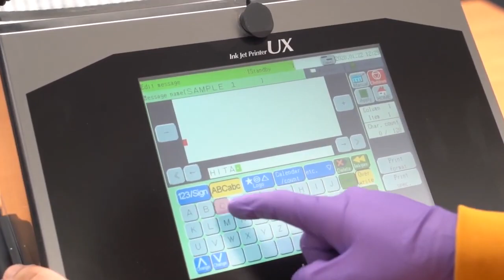Watch how easy to replace fluid Hitachi UX Series